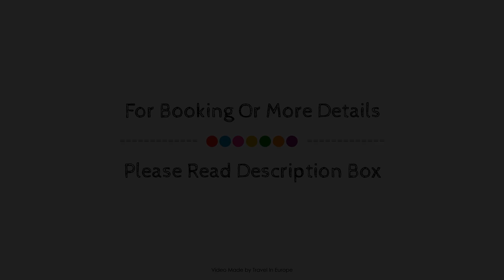Residence Canella, Solenzara, France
Searching For
1. Residence Canella - Solenzara
2. Residence Canella - Solenzara Virtual Tour
3. Residence Canella - Solenzara Rooms
4. Residence Canella - Solenzara Amenities
5. Residence Canella - Solenzara Videos
6. Residence Canella - Solenzara Offers
7. Residence Canella - Solenzara Deals
Audio Credit:
Track Title: Subway Dreams
Artist: Dan Henig